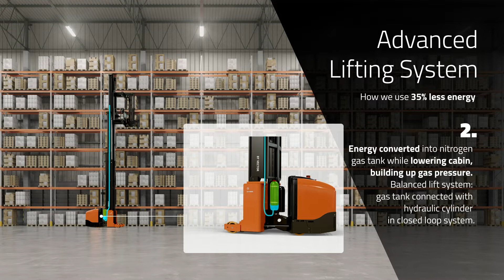Advanced Lifting System on Very-Narrow-Aisle trucks from Toyota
The energy required to lift the cab and load is significantly reduced by Toyota’s Advanced Lifting System (ALS). It is a fully integrated combination of hydraulic and gas pressure lifting, using precise electronic control for seamless and smooth operation. Inert nitrogen is compressed in a sealed system as the cab is lowered. The stored energy is then used to aid the next lifting movement. As a result, the lift motor is working to lift little more than the weight of load itself, saving energy. Two-shift operation is possible on a single charge.